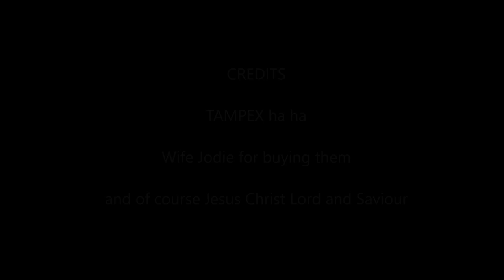Cheap homemade reusable paint gun filter for spray air HVLP or siphon guns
My paint gun filter I use to paint cars and trucks, you can use on any air supplied siphon or HVLP guns.